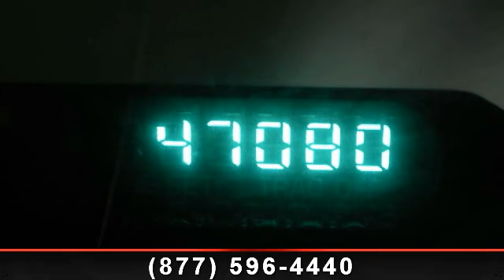2005 Dodge Caravan - Adventure Chevrolet Chrysler Jeep Mazd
You've found the Best Value on the web! If another dealer's price LOOKS lower, it is NOT. We add NO dealer FEES or DOC FEES. On new vehicles We GUARANTEE the LOWEST ADVERTISED price (after other dealers deceptive dealer fees) and back it up with our 120% Price Guarantee! On used we simply guarantee the best VALUE in 100 miles. Plus we include Priority Service for life, and Lifetime warranty on all new vehicles and a comprehensive bumper to bumper warranty on all used. How would you like driving home in this stunning-looking 2005 Dodge Caravan at a price like this? New Car Test Drive said, "...Dodge continues to show why it is the leading brand in minivans. The Dodge Caravan's roomy interior offers convenient, carefree motoring..." It is nicely equipped with features such as 3rd row seats: bench and AM/FM Compact Disc w/Changer Control. Dodge has established itself as a name associated with quality. This Caravan will get you where you need to go for many years to come.